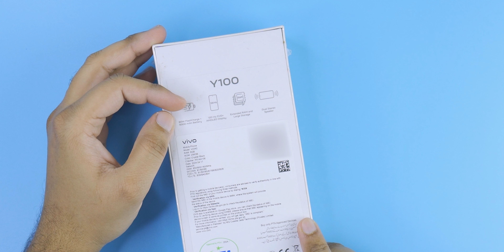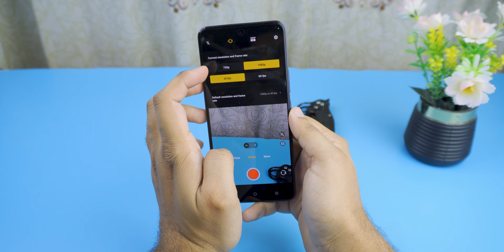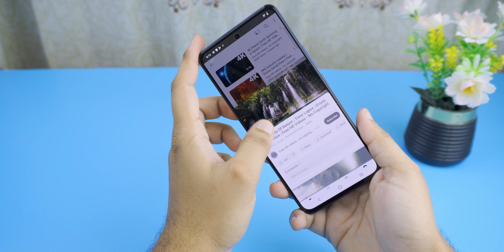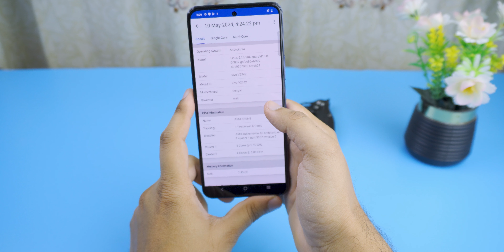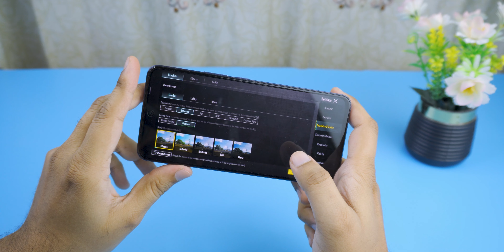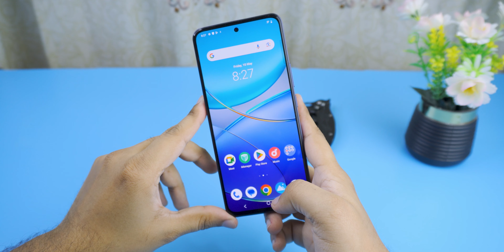Vivo Y100 Unboxing, Camera Test And Review